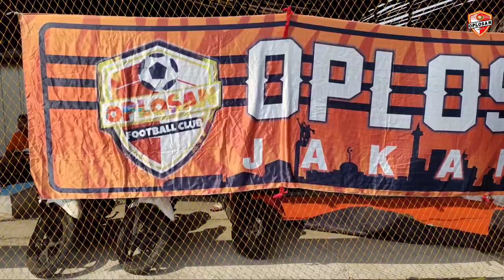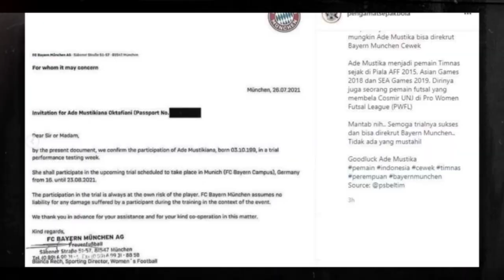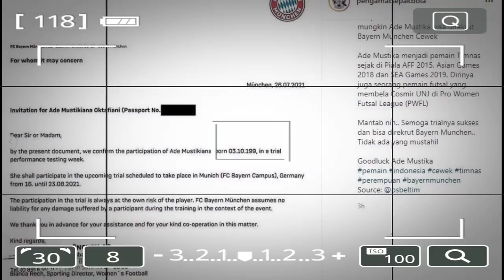ADE MUSTIKA RESMI MAIN DI BAYERN MUNCHEN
Oplosan Jakarta Fc adalah Team Sepakbola Amatir ,
yang mengedepan Tali silaturahmi ,persaudara kekeluargaan ,
Tidak ada perbedaan.
Bagian yang ingin bergabung bermain bersama Team Oplosan Jakarta FC bisa langsung

agar Channel ini berkembang dapat menghibur kalian
Semoga kalian selalu diberikan kesehatan dan dimudahkan rezekinya Aamiin.